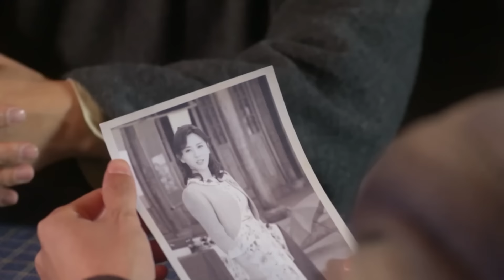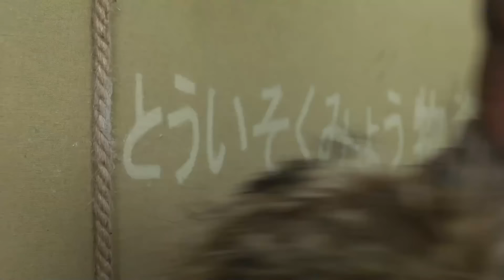[Full movie]Kung Fu master rescues civilians from prison